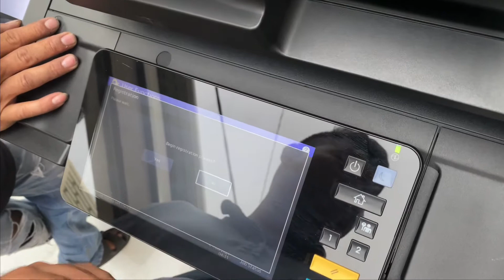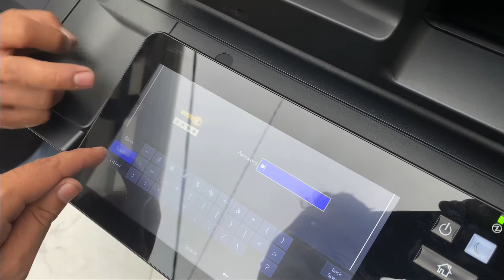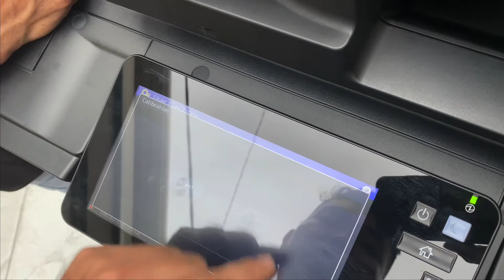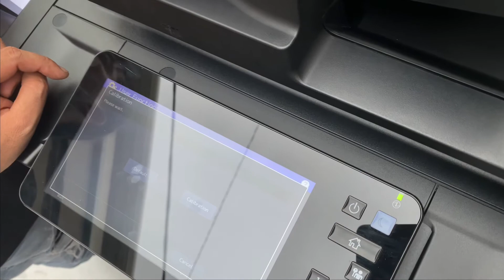Mua máy Photo hàng kho bãi